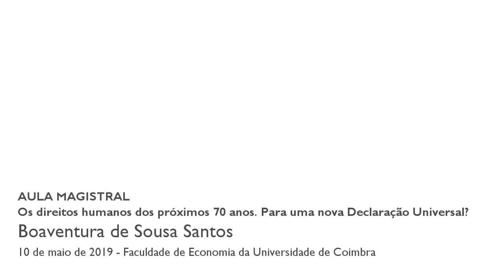2019 Aula Magistral #3 Os direitos humanos dos próximos 70 anos. Para uma nova Declaração Universal?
Os direitos humanos (DH) foram universalizados no fim da guerra fria, com a predominância dos DH civis e políticos. Os DH têm hierarquias a partir de direitos privilegiados, mas a modernidade eurocêntrica não admite o direito humano definir esta hierarquia. Os DH devem ser defendidos no seu conjunto e são inconciliáveis com colonialismo, capitalismo e patriarcado. Uma visão utópica é necessária, uma luta pelos DH pós-abissais que parta por denunciar a linha abissal e as suas exclusões. Esta visão deve ampliar as lutas interseccionais e radicais, incluindo deveres além dos direitos. A necessidade da defesa dos direitos da Natureza mostra como os DH devem ser interculturais a partir das várias concepções da dignidade humana.